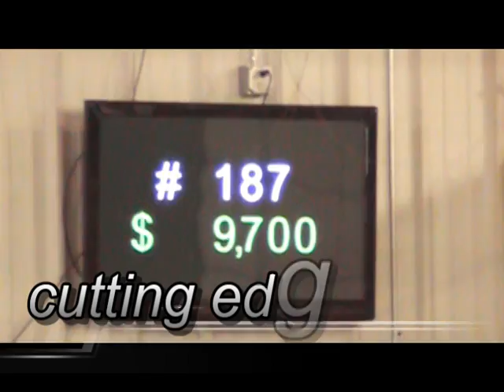horse demo of triangle sales by cutting edge video.webs.com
Horse sale we attened. A video to show people part of what we do.visit us at CUTTINGEDGEVIDEO.WEBS.COM